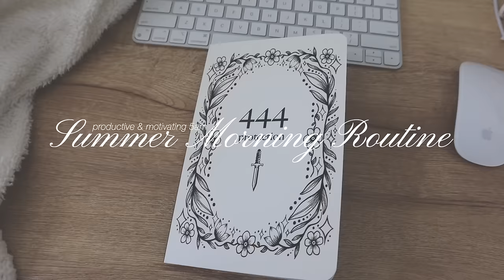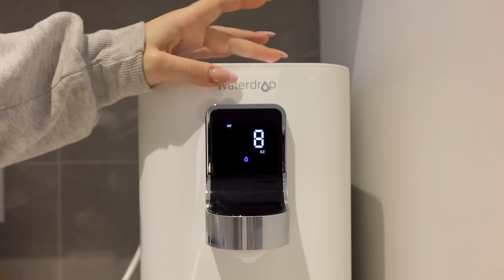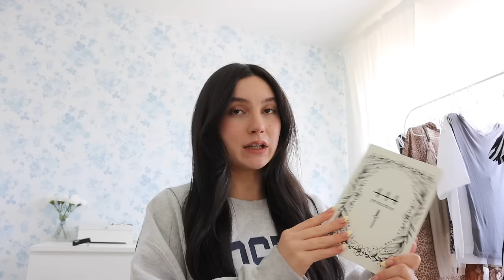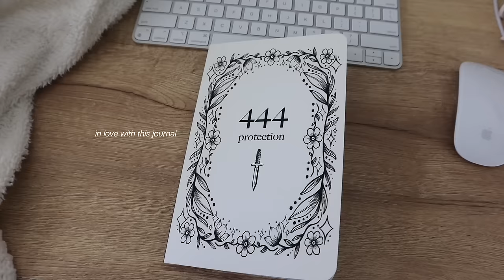summer MORNING ROUTINE🌱 5am productive habits *morning motivation* | waking up early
🔗💦 this is Prime Day, elevate your water experience with @waterdropfilter 's top-notch water filtration systems! perfect for a healthier lifestyle and eco-friendly living...head over to the links below and add the [K19] to the cart for the coming big saving!

glass tumbler cups
tongue scraper

౨ৎ amazon storefront

౨ৎFOLLOW ME:
all socials @michaelabento

౨ৎFACTS ABOUT ME
💬 age: 23
💬 what camera I use:

౨ৎCHAPTERS
00:00 intro + 5am wake up
2:17 oral hygiene routine + grwm for the gym
5:57 filtered lemon water + what's in my gym bag
9:09 working out + grocery shop
13:12 make egg bites with me
18:56 iced matcha recipe + skincare
23:15 grwm for the day / summer makeup
28:43 starting my day + gratitude
32:12 thank you for watching xx